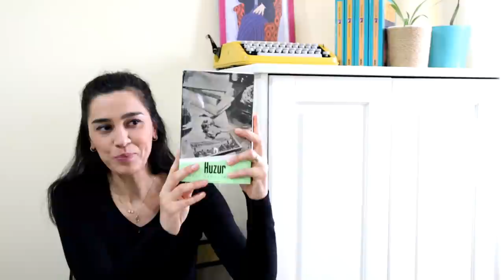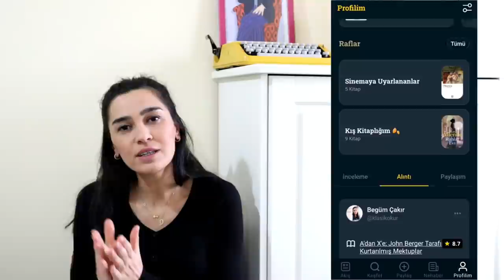KIŞ OKUMA PLANIM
Merhaba, evde daha fazla vakit geçirdiğimiz ocak, şubat, mart, nisan aylarında okumak üzere bu listeyi belirledim kendime. Siz de isterseniz eşlik edebilirsiniz bana. 😊

Videoda bahsettiğim tüm kitaplar:

Savaş ve Barış, Tolstoy
Büyülü Dağ, Thomas Mann
Memleketimden İnsan Manzaraları, Nazım Hikmet
Ruhlar Evi, İsabel Allande
Mahur Beste, Ahmet Hamdi Tanpınar
Huzur, Ahmet Hamdi Tanpınar
Sahnenin Dışındakiler, Ahmet Hamdi Tanpınar
Usta ile Margarita, Mihail Bulgakov
Dünün Dünyası, Stefan Zweig
Orman Sakinleri, Thomas Hardy